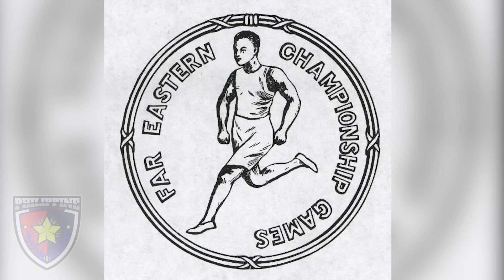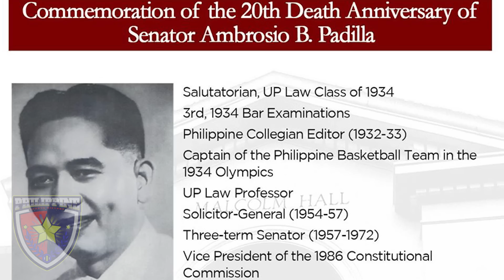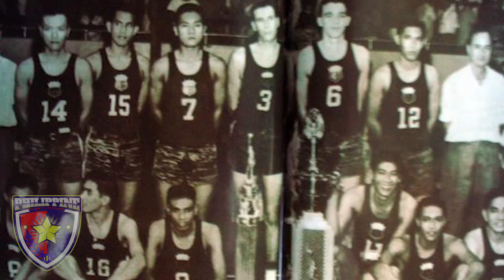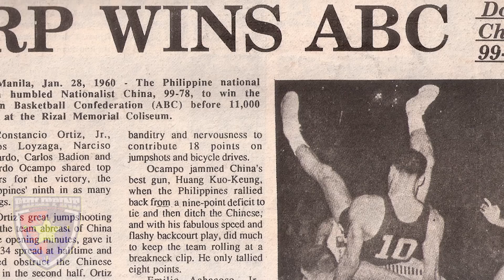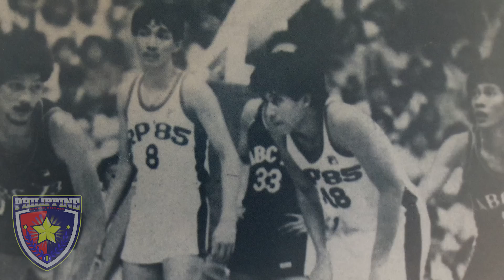Pinoy Greatest FIBA Players of All Time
Sinu sino nga ba ang Top 10 greatest Filipino basketball players na naglaro sa international games katulad ng FIBA, Asian Games at Olympics?

Ang number 1 sa aking listahan ay si Carlos "Caloy" Loyzaga kaso pangatlo ko siyang binanggit dito dahil ito ay naka arrange by year or Era ng basketball sa Pilipinas.

Kumuha ako ng top 2 players bawat era ng Philippine Basketball at binanggit ang mga honorable mentions na macoconsider din sa ating listahan.

Sa tingin nyo? Sinu sino ba dapat ang makapasok sa Top 10 Filipino Basketball Players na naglaro sa international competitions.

0:00 - Introduction
0:20 - First Era of Philippine Basketball
3:38 - Second Era of Philippine Basketball
6:36 - Third Era of Philippine Basketball
8:46 - Fourth Era of Philippine Basketball
10:32 - Centennial Team
10:58 - Gilas Pilipinas Era